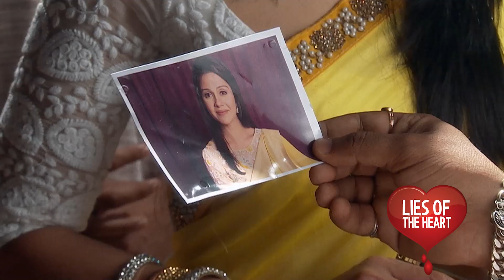Zee One: Lies of the Heart | Weekly Recap | May Week 3 2022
Missed out on LiesOfTheHeart? Catch up here on our weekly recaps & watch fresh episodes daily at 8pm WAT 9pm CAT 10pm EAT only on ZeeOne